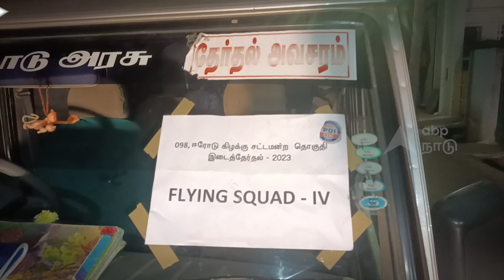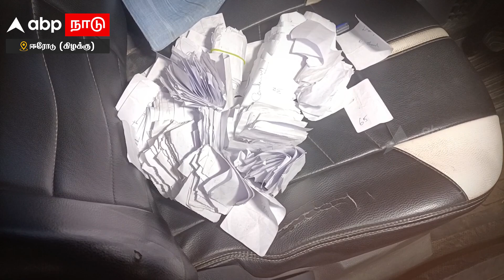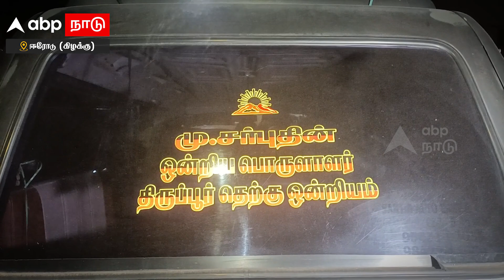Erode Cash Distribution | இடைத்தேர்தலில் பண விநியோகம் ஆரம்பம்.. ஈரோட்டிலும் டோக்கன் ஃபார்முலா..